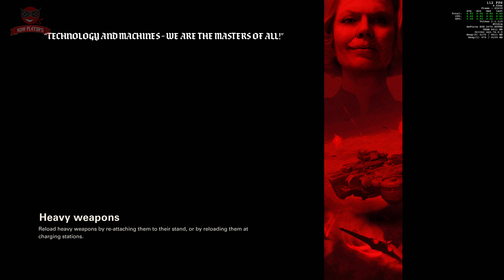Wolfenstein II: The New Colossus - Der Ausmerzer - Gameplay 2160p with Cutscenes E35